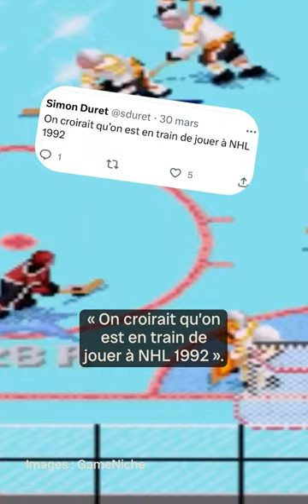La rondelle intelligente | Shorts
Une rondelle intelligente, ça sert à quoi?